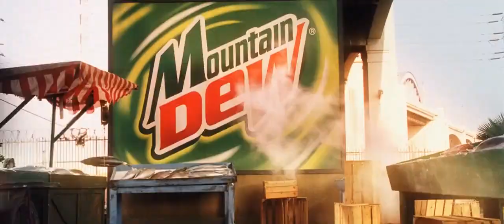Why WOMEN Should NEVER OWN Bikes? 🤣🤣🤣| TORQUE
Photoshop Channel:  @Excellent Arts Studio